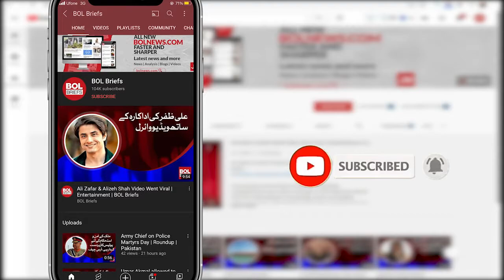Hareem Shah's video goes viral? Consumers are on fire | BOL Briefs